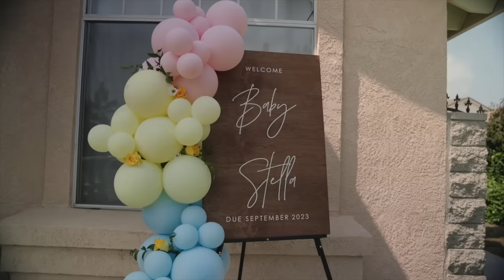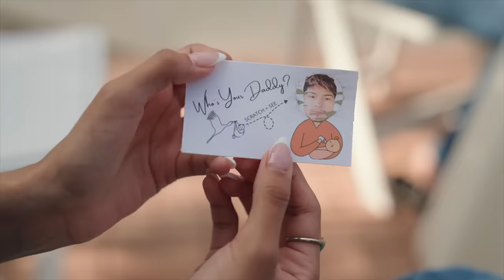My Surprise Baby Shower! *EMOTIONAL*